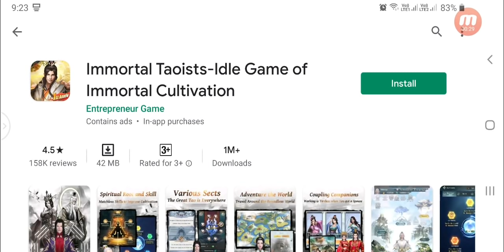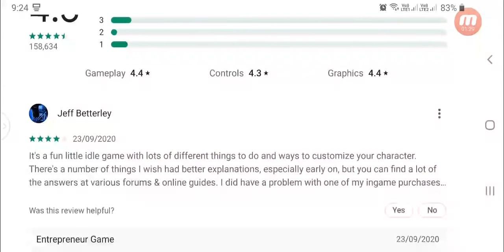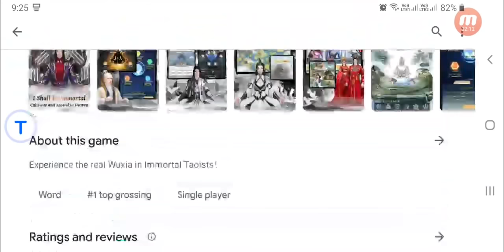Immortal taoists idle game of immortal cultivation